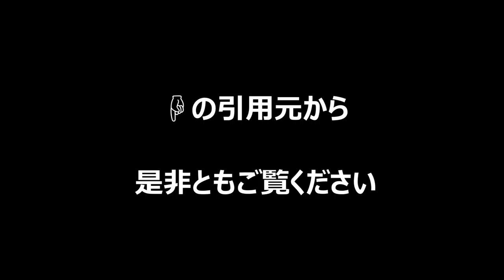参院選 東京選挙区 公明党の竹谷 とし子氏が当選確実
参院選・東京選挙区で、公明党の竹谷 とし子氏が当選確実となった。